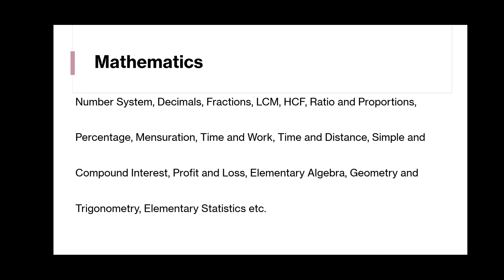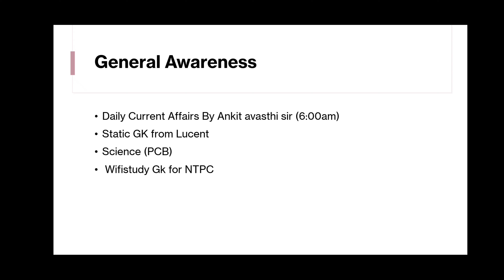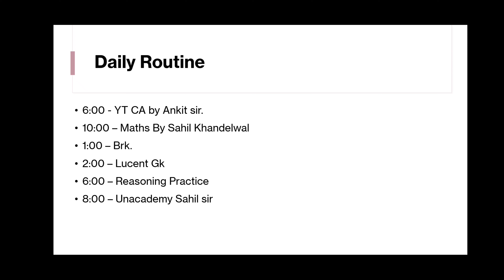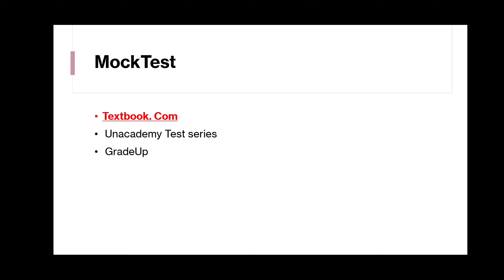STRATEGY for RRB NTPC & GroupD2021 How to prepare for RRBNTPCCBT2 2021 Exam Toppers​ Strategy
Rrb Ntpc CBT-2 Preparation | Rrb Ntpc Cbt-2 Strategy

RRB NTPC Preparation – Strategies and Tips

 Create an Effective Study Plan.

 Section-wise Preparation Tips.

 Practice with Previous Years' Question Papers, Mock Tests and Books.

RRB NTPC Selection Stages

The various stages of Railways NTPC exam are as under:

RRB NTPC CBT 1 (Computer Based Test)

RRB NTPC CBT 2 (Computer Based Test)

Typing Test (for the post of Junior Accounts Assistant cum Typist, Senior Clerk cum Typist, and Senior Time Keeper)

RRB NTPC Aptitude Test (for the post of Traffic Assistant and Assistant Station Master)

Document Verification

Medical Fitness Test

Final Selection